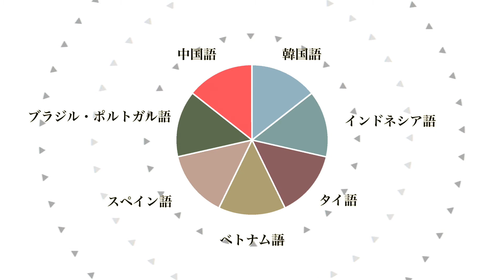7言語トークリレーVol.6（スペイン語）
神田外語大学で学べるアジアとイベロアメリカの7つの言語と言語圏の魅力を、先輩たちがクイズでつないでいきます。